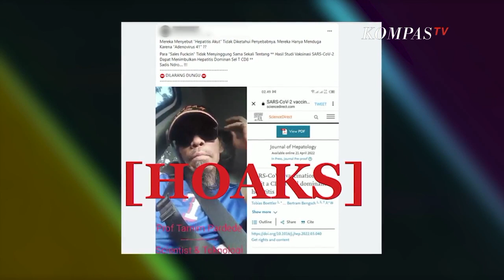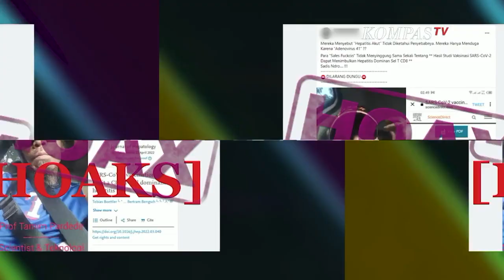Hoaks Vaksin Covid-19 Sebabkan Hepatitis Akut Pada Anak | News Or Hoax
Kompastv - Beredar informasi yang menyebutkan bahwa vaksin Covid-19 menyebabkan hepatitis akut pada anak. Disebutkan juga kementerian kesehatan  tidak menghitung variabel yang mungkin terjadi pada anak usia 2 tahun yang meninggal diduga karena terjangkit hepatitis.

Klaim tersebut menyebutkan sang anak meninggal karena meminum air susu ibu atau asi dari ibu yang sudah divaksin Covid-19.

Melalui konferensi pers perkembangan kasus hepatitis akut di Indonesia di kanal youtube Kemenkes pada kamis 5 mei 2022 lalu, pemerintah sudah memberikan penjelasan mengenai isu ini.

Lead scientist untuk kasus hepatitis akut di indonesia, Profesor  dokter Hanifah Oswari mengatakan bahwa kasus ini tidak ada hubungannya dengan vaksin Covid-19.

Diketahui bahwa pada ketiga kasus ini, anak berusia 2 tahun sudah mendapatkan vaksinasi hepatitis, anak usia 8 tahun memperoleh vaksinasi Covid-19 satu kali, serta vaksin hepatitis lengkap. Sementara anak usia 11 tahun telah mendapat vaksinasi Covid-19 dan hepatitis lengkap. Namun tidak ada bukti yang menguatkan bahwa kasus hepatitis yang mereka alami disebabkan oleh vaksin Covid-19 atau vaksin lain.

Jadi, isu bahwa vaksin Covid-19 menyebabkan hepatitis akut pada anak adalah tidak benar atau hoaks.